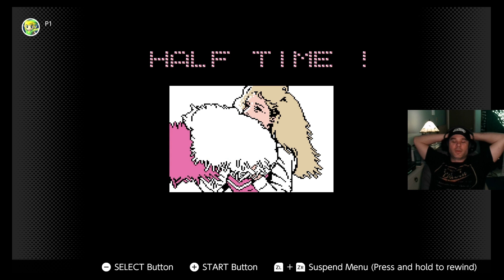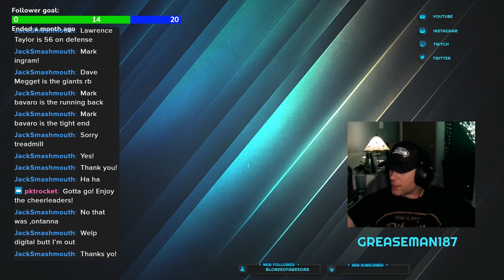Lawrence Taylor is UNSTOPPABLE!!! - Tecmo Bowl Gameplay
Watch Lawrence Taylor dominate - OG Tecmo Bowl gameplay.